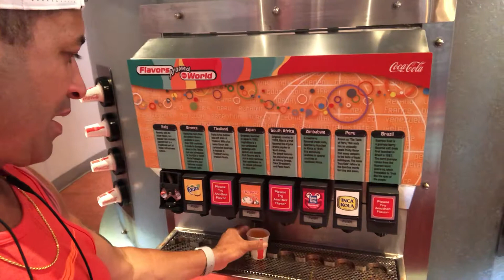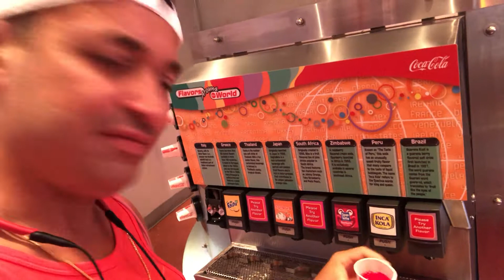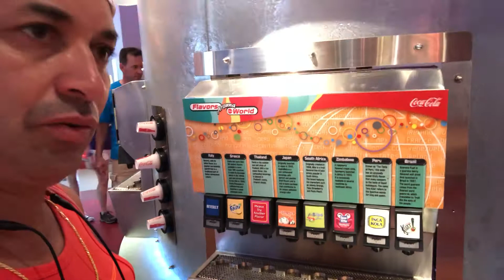Refrigerante de graça no Epcot na Disney